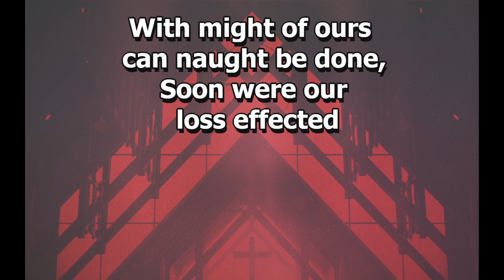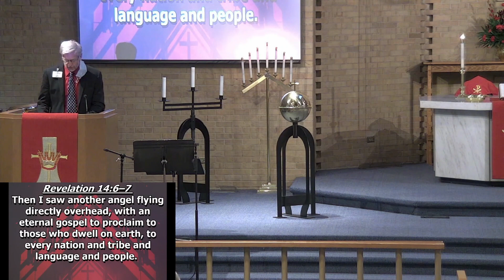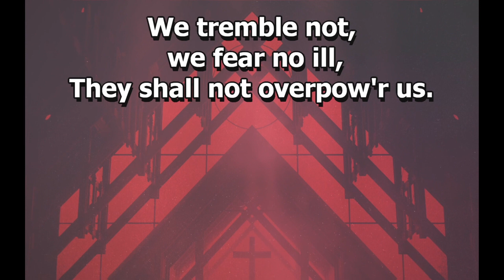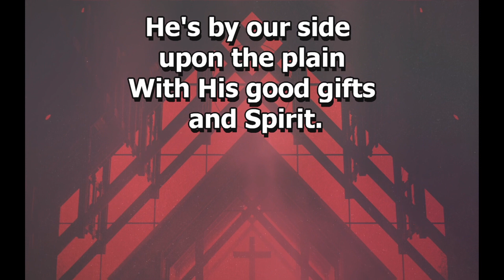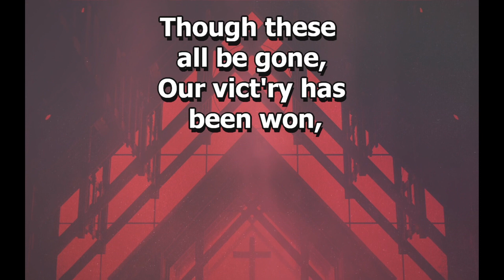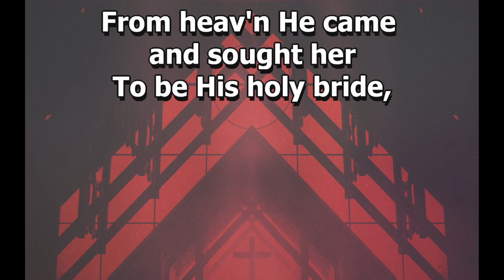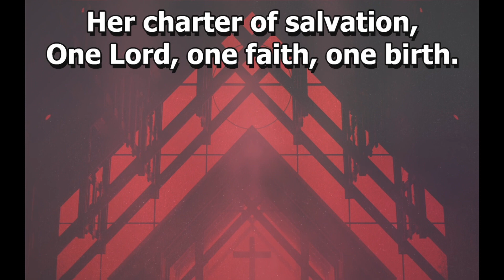Live Traditional Service 10 25 20